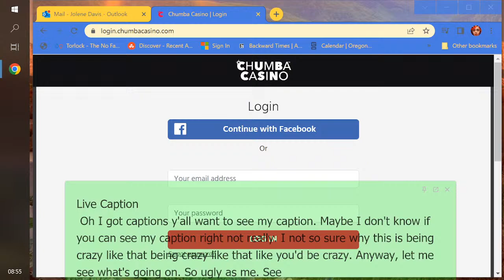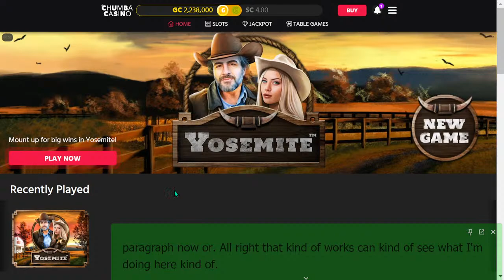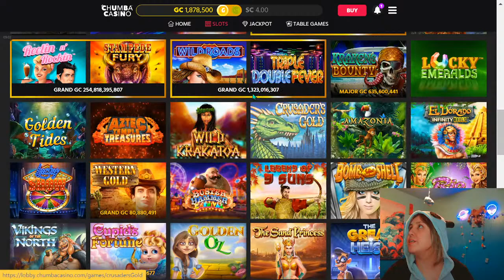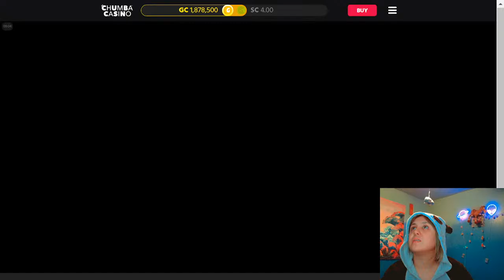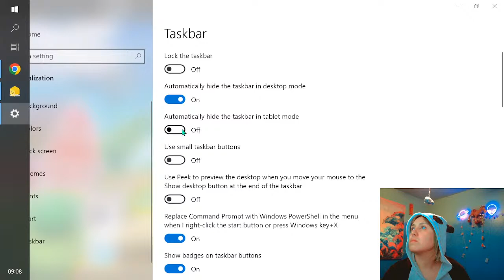Copy of I've been perma-banned so I had to make a new Twitch account